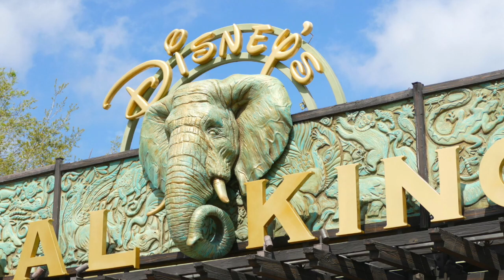Disney World's Animal Kingdom and the Kilimanjaro Safari Tour of the Harambe Wildlife Reserve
Amazing new encounters while animal-watching at Disney World's Animal Kingdom in Orlando, FL. Also, enjoyed seeing new animals and up-close encounters during this second tour of the Harambe Wildlife Reserve on the Kilimanjaro Safari open air bus.